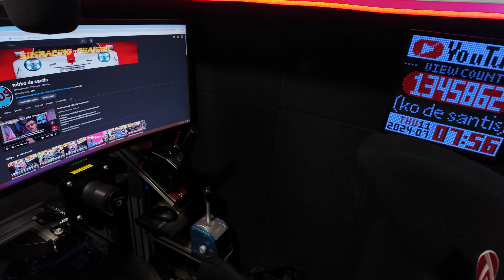Purtroppo è un momento che doveva arrivare....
Dopo tanti anni di onorata carriera è arrivato il momento che la mia postazione simracing, da me progettata e realizzata renda felice qualcun altro.

After many years of an honored career, the time has come for my simracing station, designed and built by me, to make someone else happy.

SUB ENG ESP DEU FRA POL
Link al prodotto:

MDS2023

MDS_SPED